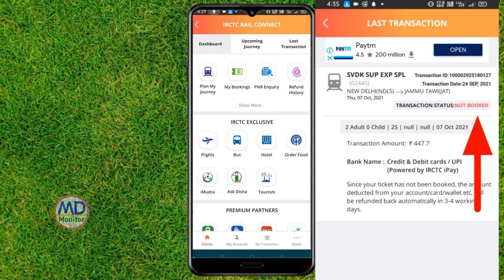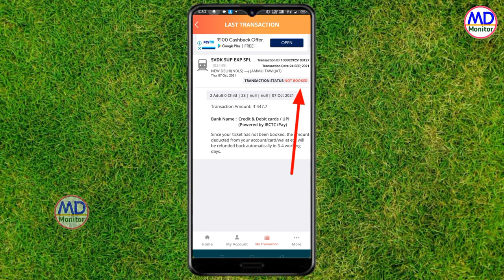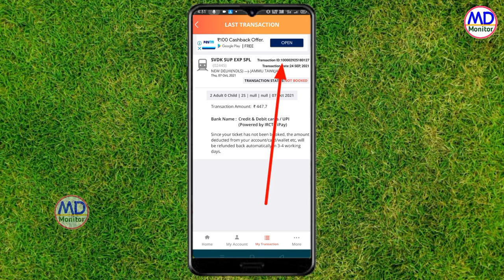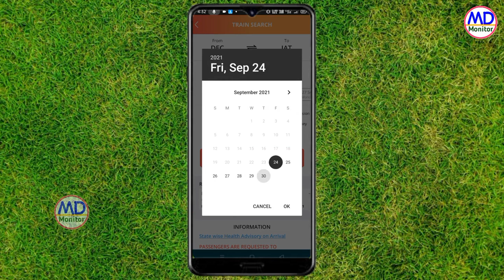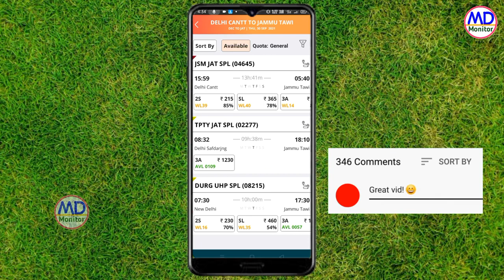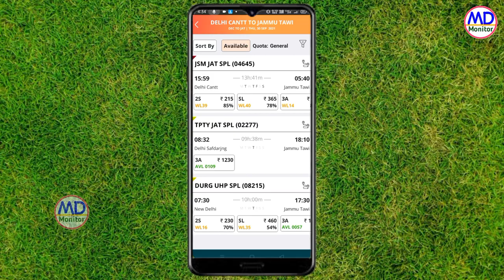irctc ticket refund kaise le 2021 hindi || train ticket ka paisa wapas kaise milega || money refund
QUESTION Qear -
1-irctc ticket refund kaise le
2-train ticket not booked but money debit from account
3-irctc se ticket ke paise wapis kaise le
4-IRCTC Payment Deduct but Ticket Not Book
5-train ticket refund history
6-check train ticket refund history details
7-irctc refund kaise deta hai
8-train ticket ka paisa wapas kaise milega
9-ticket ke paise wapis kaise le
10-irctc se ticket ke paise wapis kaise le

Hello friends aaj ki is video main aap sikhege ki train ticket ka paisa wapas kaise milega to dekhte rahiye video ko or agar friends aapko ye video pasand aaye to like share comment jarur kare or channal par pahli baar video dekh rahe hai to channal ko subscribe karke all notification on kar le jisse meri aane vali video aap sabse pahle dekh sake.

और भी ज्ञान प्राप्त करने के लिऐ  हमारी प्लेलिस्ट को भी  चेक करे- सभी प्लेलिस्ट के  लिंक नीचें दिए हुए है ,लिंक पर  क्लिक करके विडियो देखे...

दोस्तों अगर आप ऐसी ही विडियो पाना चाहतें है तो आपको हमारे चैनल को सब्सक्राइब करके all notification on कर ले जिससे मेरी आने वाली विडियो आप सबसे पहले देख सके |

 1-Facebook Id-MD Verma
2-Facebook Page-MD Monitor
3-Twitter-@Mdmonitor91
 4-Instagram-mdmonitor91
5-Linkedin-MD MONITOR
 6-Telegram-MD Monitor

किसी भी तरह की नॉलेज लेने के लिये या किसी भी तरह का सवाल पुछने के लिये हमारे WHATSAPP GROUP को ज्वाइन करे और अपना सवाल पूछे .